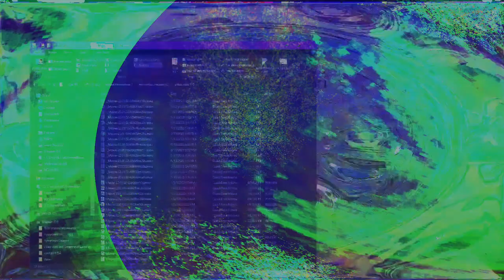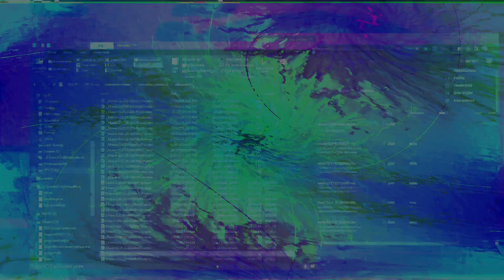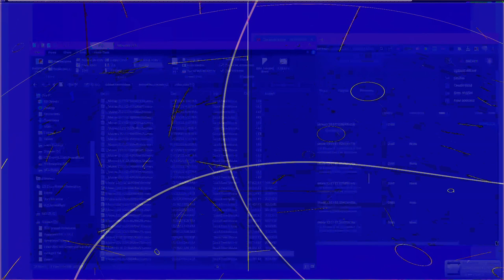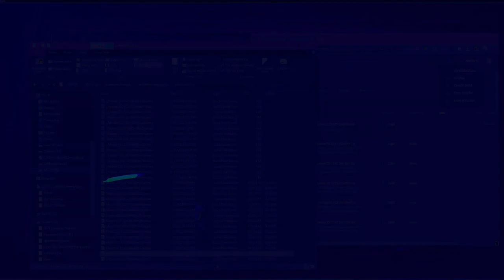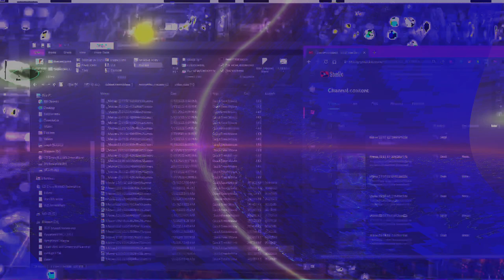Movie 24 08 29 19h18m44s